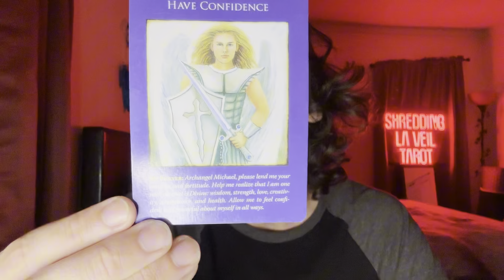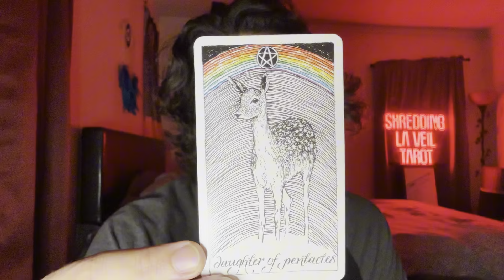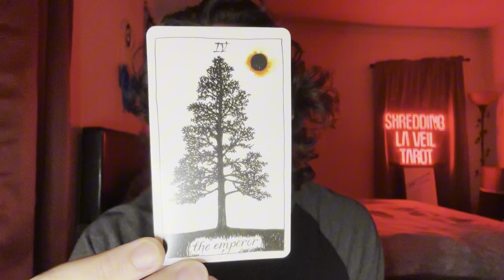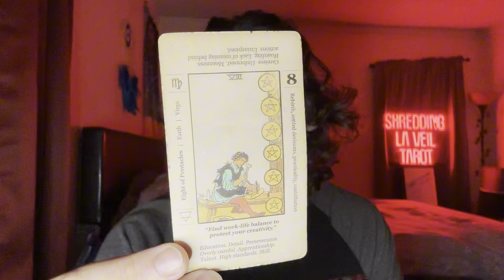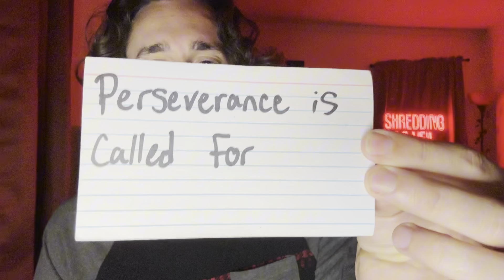Libra ♎️ Success! Life Is REALLY Coming Together For You Now! 💯🔥🙏🏼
Amazon WishList

Temu
tam26585